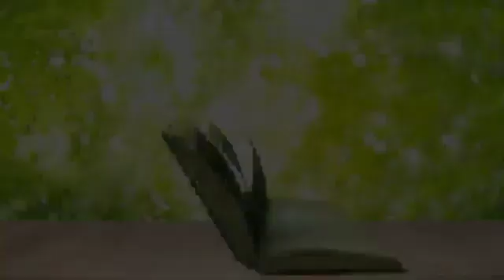అనుదిన వాగ్ధానం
Pas.Jeeva Sagar
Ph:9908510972